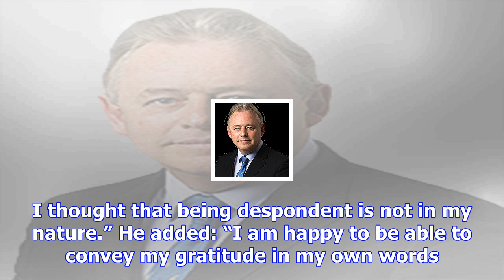Dying japanese businessman throws 'end of life' party at tokyo hotel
A Japanese businessman with terminal cancer organised his own 'funeral' party at a Tokyo hotel and i...